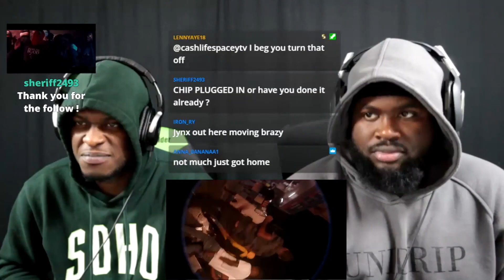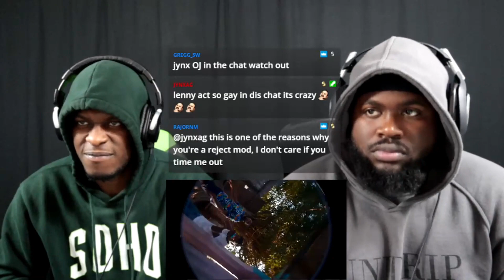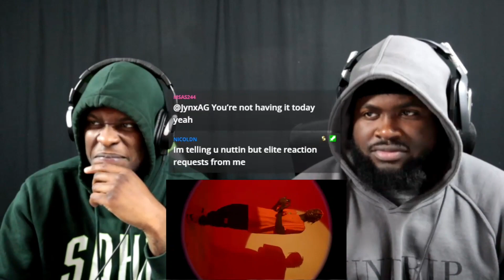Skeng X Govana - Gvnman Spaniard (Official Music Video) | RAGTALKTV REACTION